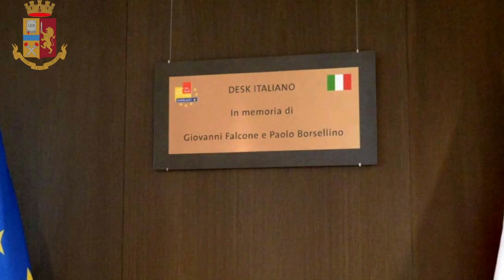Frodi informatiche, operazione "Last Chain": 13 arresti tra Italia e Romania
Un impressionante giro di frodi informatiche tra l'Italia e la Romania, per un totale di oltre 20 milioni di euro all'anno di profitti illeciti: era il fulcro dell'attività criminale di una delle più importanti associazioni a delinquere transnazionali finora scoperte in questo settore, smantellata dalla Polizia Postale e delle Comunicazioni nel corso di una vasta operazione coordinata dalla Procura di Genova.   Tredici le persone arrestate in Italia e in Romania all'alba, al termine di un blitz messo a segno da oltre 50 poliziotti della Polizia Postale in collaborazione con il Dipartimento per il contrasto alla criminalità organizzata della Polizia romena. Sequestratei ville, automobili ed esercizi commerciali.Leggi anche  - Frodi informatiche per 20 milioni l'anno: arresti tra Italia e Romania. Ville e denaro contante sequestrati